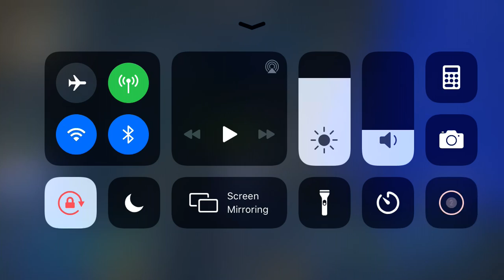Fortnite 1y ago I was trash